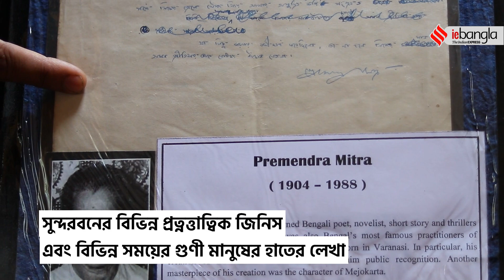Sundarban Doll Collector || শখের কারবারি পর্ব- ৪ || সুন্দরবন গবেষকের পুতুলের সংগ্রহশালা || ieBangla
পুতুল নিয়ে এখনকার বাচ্চাদের আর খুব বেশি খেলতে দেখা যায় না। সব সময়ই স্মার্টফোনের ভিডিও গেমে বুঁদ হয়ে আছে। নতুন প্রজন্মের অনেকেই জানে না কেমন ছিল সে সময়ের সব পুতুল! আর সেই পুতুলকেই বাঁচিয়ে রাখতে বারুইপুরের উজ্জ্বল সরদার নিজের বাড়িতেই গড়ে তুলেছে একটি সংগ্রহশালা।